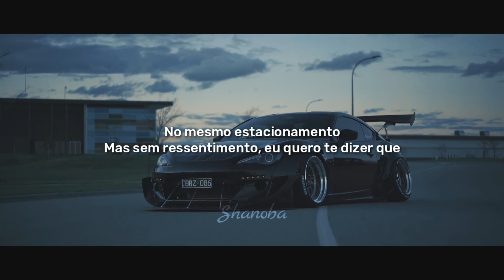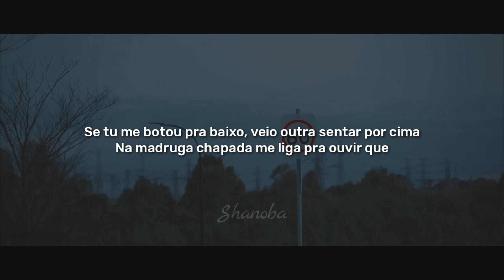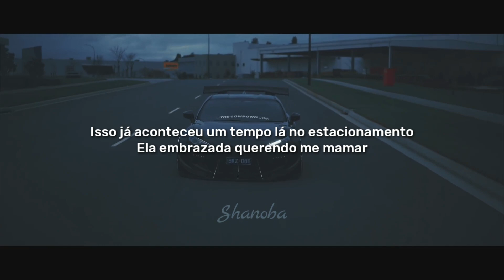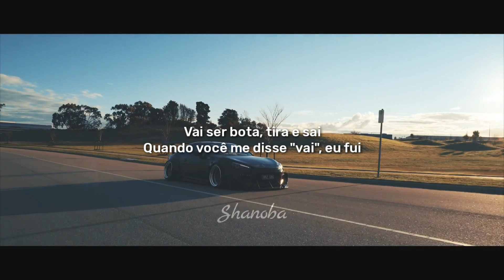Jaya Luuck - Estacionamento (Ft. PK e MC Poze do Rodo) | LETRA/LEGENDA | Shanoba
📄 FICHA TÉCNICA:

CANTORES: JayA Luuck, PK e MC Poze do Rodo
VISUAL: Shanoba (@oficial_bielzin)
Distribuído por:Pineapple Stormtv, Mc Poze do Rodo, JayA Luuck, PK & Salve Malak - Topic

e @PineappleStormTV

📄LETRA📄

[Verso 1: JayA Luuck]
Acabou o nosso relacionamento
Terminou comigo no estacionamento
Dentro de um carro disse que não me amava
E não era mais feliz
Mas nem demorou
Pra você voltar dizendo
Que ainda tinha sentimento
Enquanto isso, no meu carro outra me mamou
No mesmo estacionamento
Mas sem ressentimento, eu quero te dizer que

[Refrão: JayA Luuck]
Eu posso até te comer
Mas amor não vai ter mais
Vai ser bota, tira e sai
Quando você me disse "vai", eu fui
Pro paredão no
Pro paredão no

[Verso 2: PK]
A vacilação volta pra quem vacila
O amor que tu fingia vai ser dado por outras bandida
Se tu me botou pra baixo, veio outra sentar por cima
Na madruga chapada me liga pra ouvir que

[Refrão: PK]
Você senta, quica e sai
Pro paredão do baile, baile (Ai, droga)
Baile (Baile do Jaca), baile (Borel), baile (Colômbia), pro paredão do baile
Baile, baile, baile, baile (Baile do Jaca, Borel)
Baile, baile, baile, baile (Colômbia)
Baile, baile, baile, paredão do baile (Baile do Jaca, Borel)
Baile, baile, baile, baile
Baile, baile, baile

[Verso 3: MC Poze do Rodo]
Isso já aconteceu um tempo lá no estacionamento
Ela embrazada querendo me mamar
Tapa na raba ela pede, toma, já frisei que é safadona
Só pelo jeito dela rebolar
Fumando na onda da maconha, ela fica sem vergonha
Liga o ar da nave que vai começar
Putaria à vontade
Na BMW ela vai me mamar, ah
Putaria à vontade
Até as de longe vêm, até as de longe vêm
Vocês são todas minhas e o Poze não é de ninguém

[Refrão: JayA Luuck]
Pro paredão no
Pro paredão no

⚪TAGS.